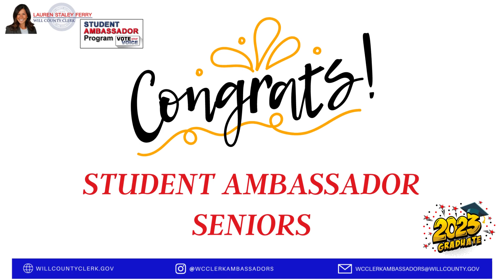2022-2023 Student Ambassador End of Program Meeting